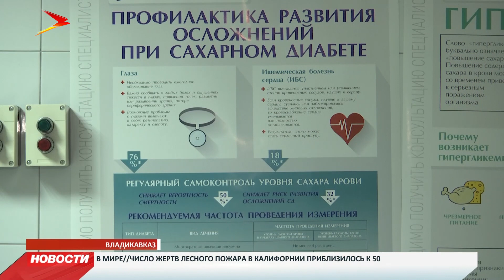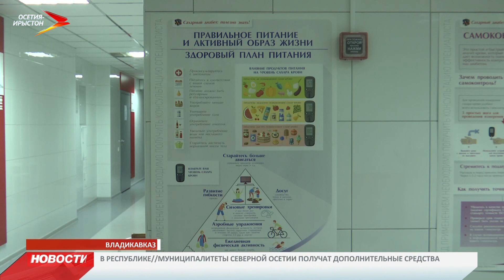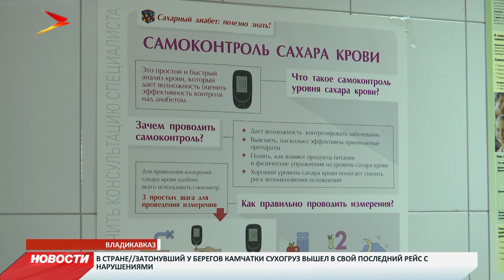Сегодня во всём мире отмечают день борьбы с диабетом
Сегодня во всём мире отмечают день борьбы с диабетом. Это одно из самых распространенных заболеваний среди людей трудоспособного возраста. Россия вошла в четвёрку стран с самыми высокими показателями заболеваемости. В Северной Осетии количество диабетиков - больше 22 000 человек. Каждый год эта цифра увеличивается.

Счастливая домохозяйка и активная пенсионерка. Так можно сказать про Аллу Кудзоеву. Все свои 58 лет она всегда чувствовала себя хорошо и никогда не болела ничем серьёзным. И только 2 недели назад узнала свой диагноз - сахарный диабет. При максимальной норме 5 сахара в крови, у женщины было почти 15. Поверить своим глазам и доводам врачей Алла Кудзоева долго не могла.

Алла Кудзоева вспоминает: «Утром встала, и как будто землетрясение — меня начало трясти. Первый день, второй. Думаю, что-то не то. Пошла сдавать анализы. Первая цифра была 14, 5. Конечно я не поверила, перепроверила. Приехала сюда в лабораторию повторно. Всё выявили. Конечно страшно было. Мне было очень плохо. Меня ноги не держали, я ходить не могла».

Из районной поликлиники женщину сразу направили в республиканский эндокринологический диспансер. Стали давать инсулин. После длительной терапии сахар в крови нормализовался. Вместе с ней в диспансере много других людей. Медучреждение рассчитано на 60 коек круглосуточного и 30 коек дневного стационара. Очень часто заполняемость - 100 процентов. Это не только городские жители. Активная работа ведётся и с районами республики. В диспансере работает своя школа диабета - курсы для тех, кто только узнал про свой диагноз. Вместе с эндокринолагами работают узкие специалисты - окулист, нефролог и кардиолог.

«При сахарном диабете, особенно который выявили впервые, мы смотрим больного у окулиста, глазное дно, глазное давление, есть ли какие-то осложнения, или пока нет. Как правило, часто уже бывают с осложнениями, даже если впервые выявлен сахарный диабет. Тоже самое со стороны почек - нефропатии и неврологическое – полинейропатия», — рассказала заведующая отделением республиканского эндокринологического диспансера Алла Ардасенова.

Сахарный диабет делится на несколько типов. Самые распространённые - первый и второй. Дети, подростки и молодые люди больше склонны болеть диабетом 1-го типа. 2-ой совсем недавно был актуален среди граждан старше 45 лет. Но эта цифра опустилась до 27. Сахарный диабет - заболевание неизлечимое. Причина появления - неправильное питание, малоподвижный образ жизни и стресс. Важную роль играет и наследственность. Чтобы поддерживать стабильное состояние, диабетики принимают глюкозоснижающие препараты и инсулин. Пациенты получают препараты по двум видам льгот. При наличии группы инвалидности - федеральная, при отсутствии - республиканская. Врачи говорят, обеспеченность препаратом хорошая. Но печальна статистика. Всего в Северной Осетии сахарным диабетом болеют 22 791 взрослый и 207 детей. Эти цифры растут. С каждым годом количество заболиваемых увеличивается минимум на 1000 человек.

«Наше население очень халатно относится к своему здоровью. Когда в первый раз выявляют высокий сахар в крови, не всегда они доходят до доктора, бывает такое, что где-то во время операции, во время какого-то хирургического вмешательства, в ходе плановой госпитализации по поводу другого заболевания, однократно бывает выявлено повышение глюкозы в крови. Соответственно этому пациенту даются рекомендации о том, что нужно обратиться к доктору-эндокринологу для того, чтобы дообследовать его, и всё-таки выяснить, есть ли у него диабет, или на сегодняшний день его пока нет. Пациенты до нас доходят через 5, через 10 лет, когда уже симптоматика заболевания бывает максимально острой», — отметила заместитель главного врача республиканского эндокринологического диспансера Виктория Хохоева.

Врачи рекомендуют проверять уровень глюкозы, или сахара, в крови каждые полгода. Сделать это можно абсолютно бесплатно в республиканском эндокринологическом диспансере. Всё, что нужно - прийти с утра натощак и пройти процедуру. Через 1 минуту результат будет готов. Специалисты также заверяют - с диабетом жить можно. Правильное питание, здоровый образ жизни и своевременная проверка. Эти меры могут человека и обезопасить.

Виктория Базгадзе
Мы рядом в:
ok.ru/irystontv